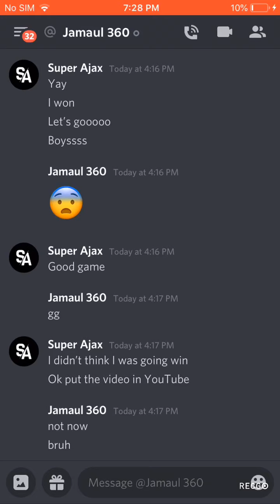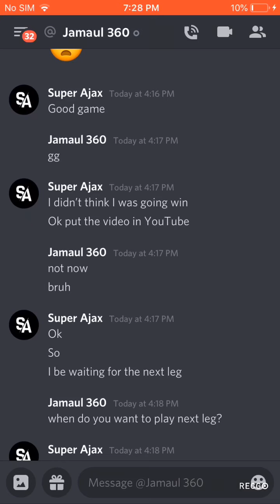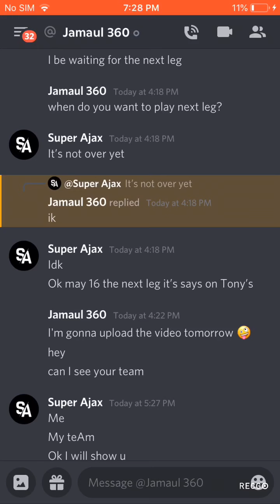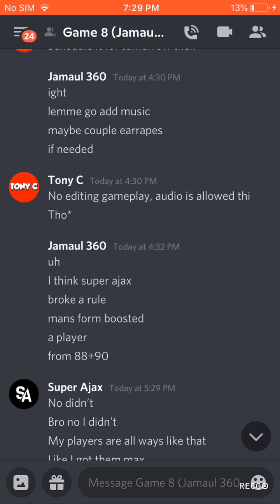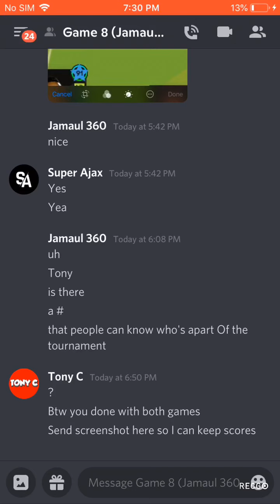Talking about me vs Jamaul 360 he will post the Match tomorrow tony Challenge!!!!!!!!! I won